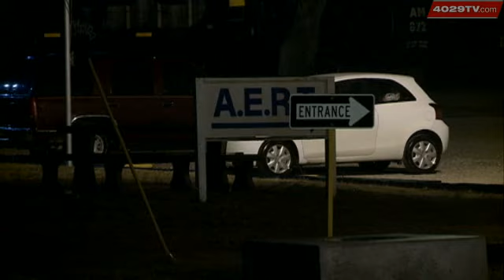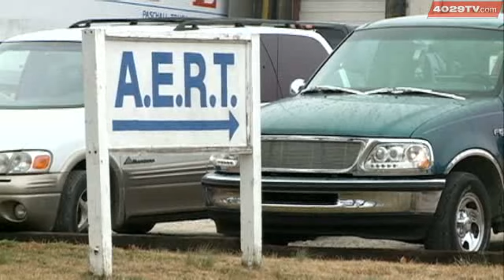Morning Explosion Alerts Neighbors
An early morning explosion at a Springdale recycling plant has nearby residents worried.